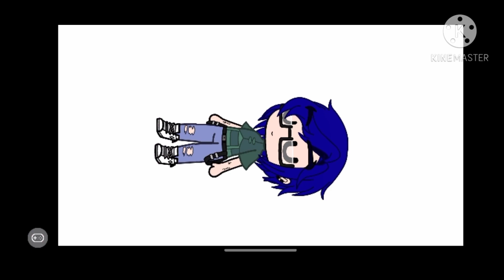[Dekusquad being the Dekusquad] [Little bit of Shindeku] [My AU] [シ︎Kaiyuシ︎]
Yes i put Shindeku deal with it😤

Also, Shinso deserves to be in the dekusquad😗